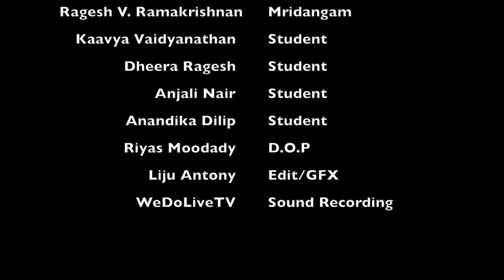Bharatanatyam Adavus - THATTI METTU ADAVU in Pancha Nadai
Srishti Productions and Srishti School of Classical Dance (Kuwait) founded by Vinitha Pratish has initiated a new project beneficial for Bharatanatyam dancers - “ Sampoornam - The complete guide to Bharatanatyam  Adavus” that aims to compile all the Bharatanatyam Adavus in a sequential order with high quality audio and videography which will be made available “Online” free of cost. This is to encourage the students, teachers and parents to realize the importance of knowing the basics and will serve as a reference guide of the adavus. One must essentially know the adavus in order to understand this dance form. Just like how alphabets are important to form words and phrases, adavus are very important and form the foundation of any classical dance form. Several students learn dance for a few years and keep it aside as they get busy in studies and move into different walks of life.  After several years, when they realize their inner calling to get back into art, they are lost and don’t know where to start. This guide will be the best way they can start off even after a long gap. Knowing the adavus can help the students and teachers enter the world of choreography. Freedom must be used in art forms and the knowledge of the basics is essential in order for us to exploit the myriad aspects of classical dance.

This compilation will consist of around 70 adavus . This is not a tutorial or a learning tool as we believe that learning must be strictly done under the guidance of a teacher. This is strictly for reference only. The audio for practice will also be uploaded on the internet. This can be used by the dance teachers also thereby bringing a sense of compulsion of practicing the adavus. Practicing the adavus keeps the mind focused and instills a balance between the mind and body. These adavus also enhance concentration and help the participants attain a relaxed state of mind. The adavus being a rigorous form of practice is one of the best forms of work outs that will certainly result in the release of endorphins thus making the dancers feel happy at all times.
The students of Srishti School of Classical Dance (Kuwait) who have been a part of this project are Kaavya Vaidyanathan, Dheera Ragesh, Anjali Nair and Anandika Dilip.